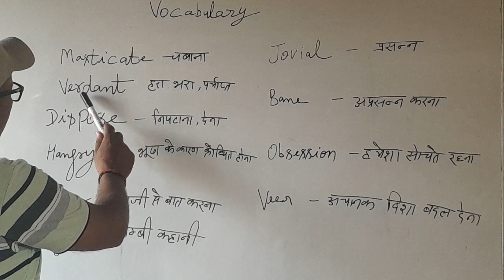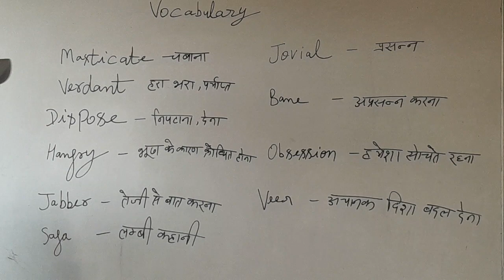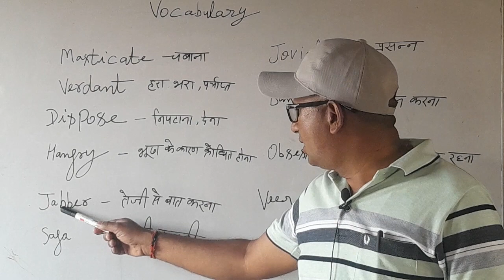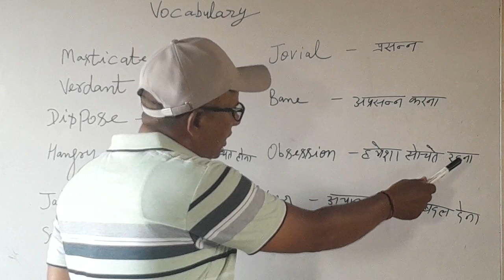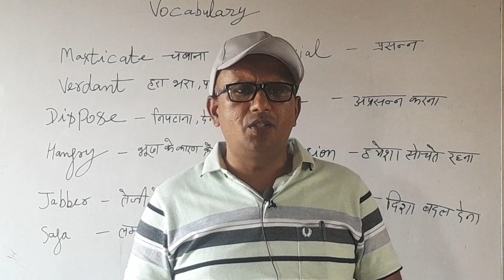How to prepare vocabulary @@ Ganga Prasad Yadav